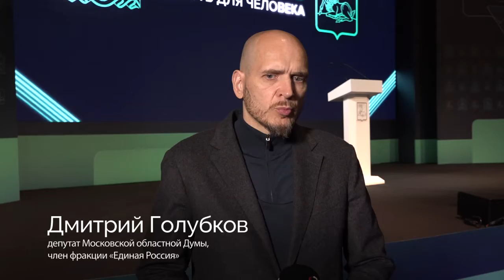Отчёт главы. Соцгазификация, дороги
Реализация программы соцгазификации, ремонт и реконструкция дорожной инфраструктуры стали важными темами отчета главы Одинцовского округа по итогам работы в 2021 году.